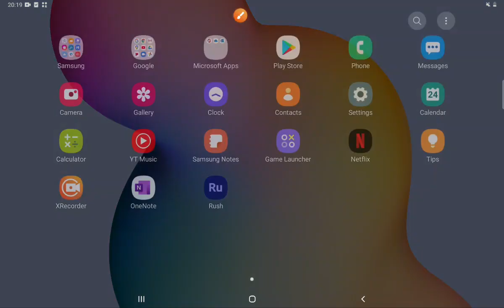HCS 2022//CSAT PAPER कैसा हुआ//कितने प्रश्न Attempt किए//CSAT Level ?